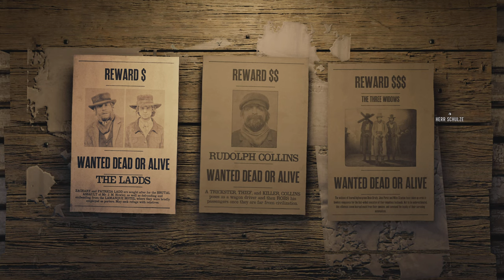let's play RDR2 online - Folge vom 12. November - Red Dead Redemption 2 online - deutsch - german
kommentiertes Gameplay von Father & Son - Play for Fun  @Father_Son_Play

Hinweis „explizite Sprache“ -  enthält ggfls. anstößige, beleidigende oder vulgäre Dialoge.

Viel Spaß

Tägliche Herausforderungen
Legendäre Tiere